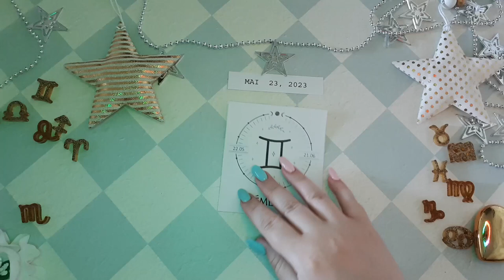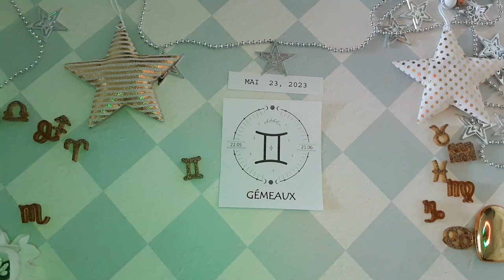❤️ Horoscope Gémeaux pour aujourd'hui 23 Mai 2023 ♊ horoscope quotidien du tarot Gémeaux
Horoscope Gémeaux Aujourd'hui 23 mai 2023,
Horoscope du jour Gémeaux 23 mai 2023,
Horoscope Gémeaux 23 mai 2023,

horoscope d'amour mensuel Gémeaux
Horoscope d"amour unique Gémeaux 2023
Attraction du Zodiaque
Horoscope d'amour gémeaux aujourd'hui demain
Horoscope des relations gémeaux Horoscope de l'amour des Gémeaux aujourd'hui oracle
Les Gémeaux aiment la vie aujourd'hui
Horoscope de l'amour Gémeaux 2023
Horoscope quotidien des Gémeaux
Horoscope d'amour gémeaux prokerala
Horoscope d'amour des gémeaux Gémeaux aujourd'hui
Horoscope d"amour Gémeaux 2023 pour célibataires
Horoscope d'amour Gémeaux mai 2023
Horoscope d"amour unique Gémeaux aujourd"hui
Horoscope d'amour gémeaux aujourd'hui oracle
Horoscope d'amour quotidien gémeaux ganesha
Horoscope d'amour gémeaux hebdomadaire
Horoscope gémeaux amour 2023
Horoscope Gémeaux aujourd'hui
Horoscope des relations Gémeaux
Horoscope gémeaux demain amour
Horoscope gémeaux demain carrière
Horoscope gémeaux demain astroved
Horoscope gémeaux demain astroyogi
Horoscope gémeaux demain prokerala
Horoscope Gémeaux la semaine prochaine
Après-demain des Gémeaux
Tarot gémeaux demain
Attraction du Zodiaque
Gémeaux demain astrostyle
Horoscope gémeaux demain en hindi
Horoscope gémeaux mensuel

Attraction du Zodiaque chanel Gémeaux horoscope quotidien 23 mai 2023

Gémeaux,
prédiction du signe Gémeaux 23 mai 2023,
horoscope pour aujourd'hui gémeaux 23 mai 2023,
lecture quotidienne de tarot Gémeaux aujourd'hui,
lecture d'amour quotidienne des gémeaux,
horoscope gémeaux,
gémeaux 23 mai 2023,
aimer,
chanceux,
2023,
amour gémeaux,
Tarot,
horoscope quotidien,
horoscope gémeaux pour aujourd'hui,
tarot gémeaux,
lecture de tarot gémeaux,
horoscope du jour des gémeaux,
horoscope quotidien des gémeaux aujourd'hui,
Gémeaux quotidien,
horoscope pour aujourd'hui gémeaux,
horoscope aujourd'hui,
horoscope gémeaux,
signe gémeaux,